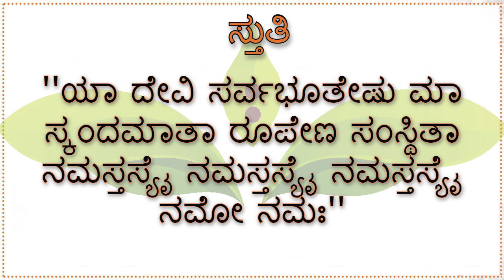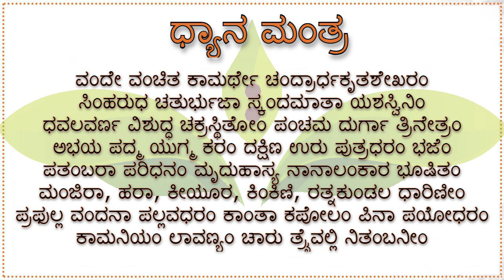ನವರಾತ್ರಿಯ ಐದನೇ ದಿನ | Navaratri 5th Day | Ravishankar Guruji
ನವರಾತ್ರಿಯ ಐದನೇ ದಿನ (Navaratri 5th Day) by Ravishankar Guruji

ನವರಾತ್ರಿಯ ನಾಲ್ಕನೇ ದಿನ ದುರ್ಗಾಮಾತೆಯ ನಾಲ್ಕನೇ ಅವತಾರವಾದ ಕೂಷ್ಮಾಂಡ (Navaratri puja 4th day)